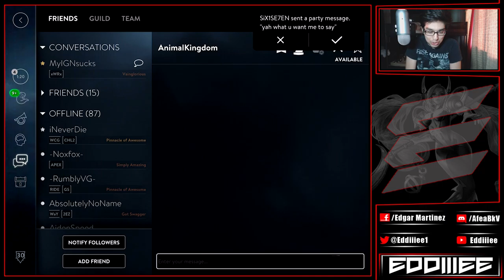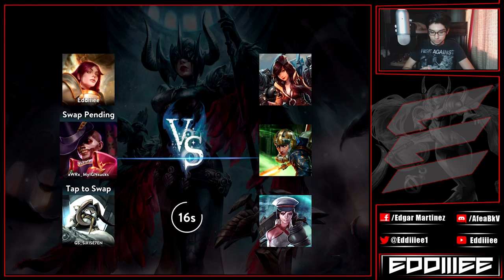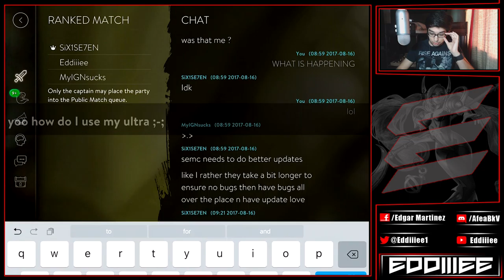Vainglory The REAL Grind Begins | Baptiste Jungle | Ep 81 | This Is Where The Fun Begins!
Vainglory Gameplay, Tips, and Tricks
Update 2.7
Current Skill Tier : Vg Bronze